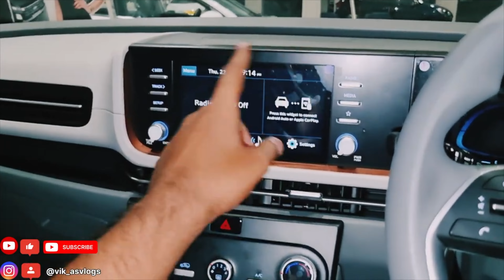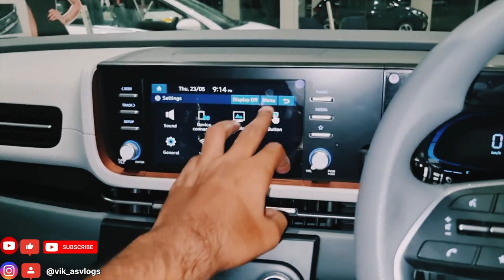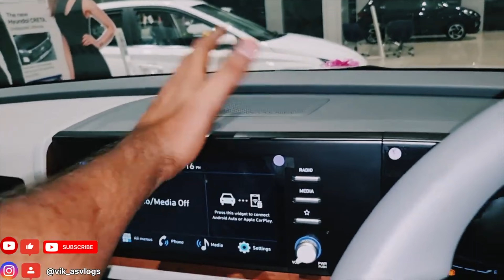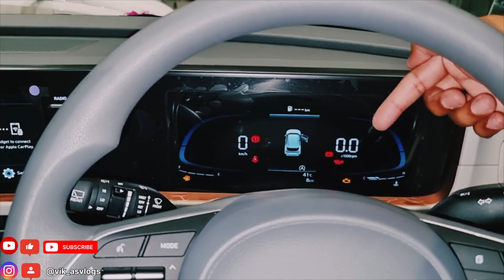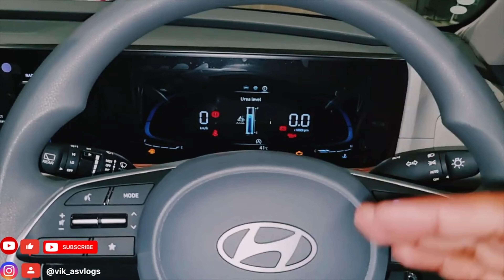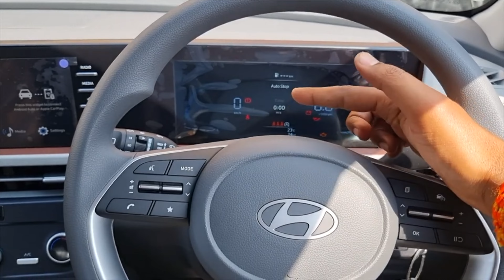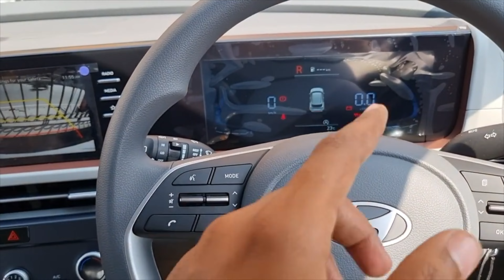2024 New Hyundai Creta S Diesel vs S Petrol ⛽️ Comparison Review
2024 New Hyundai Creta S Diesel vs S Petrol ⛽️ Comparison Review @vikasvlogs11